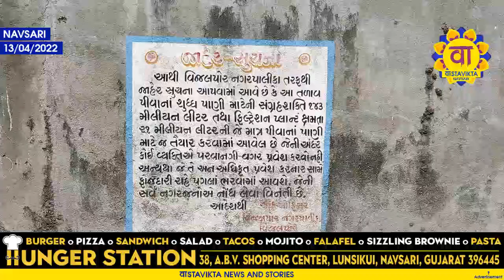ચંદન તળાવ નો પ્લાન્ટ હજી પણ લકવાગ્રસ્ત ! વાસ્તવિકતા ના પ્રશ્નો થી મોઢું ફેરવતા જીગીશ શાહ !